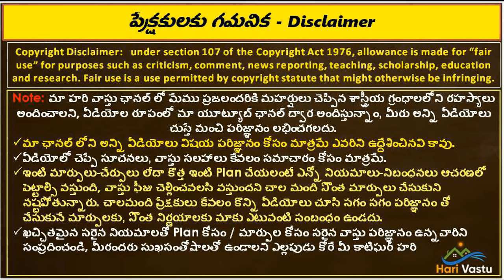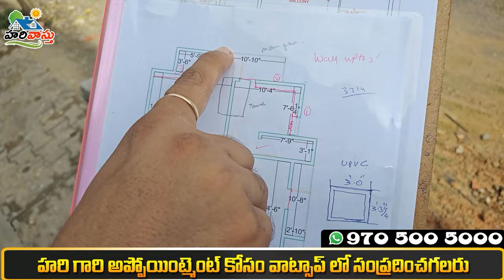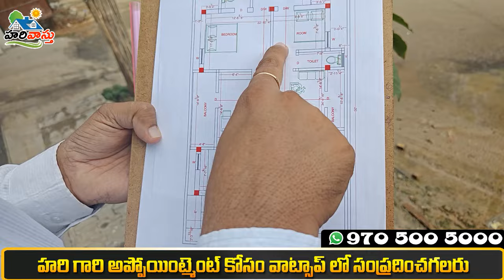బెంగుళూరు లో ఈస్ట్ ఫేసింగ్ ఇంటికి హరివాస్తు ప్లాన్ లో నమ్మలేని నిజాలు